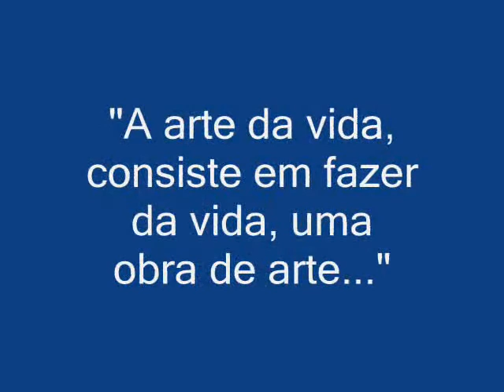Garoto Itael de Mattos 2006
Segundo ano do Concurso e como sempre um gde sucesso. Com direção Geral e Artistica de  Noélyo Fonseca